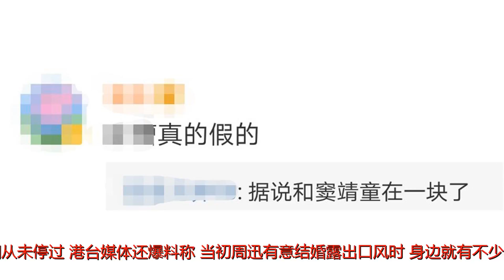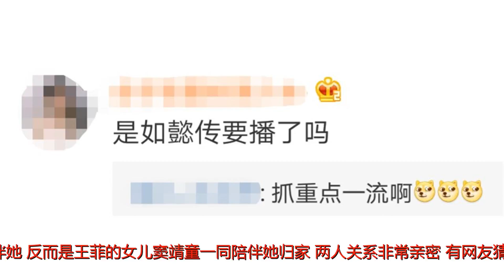周迅被曝已与老公分居两年，与窦靖童关系亲密，疑准备签字离婚？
谢谢！据港台媒体爆料，周迅与美籍华裔演员老公高圣远疑似已领离婚证，只等签字后完成离婚手续，两人私下也似乎早已没有交集。事情发生太快让人措手不及，毕竟当年周迅笑的甜甜的告诉媒体，自己有了亲密爱人的情况仿若昨天，两人在外形上都十分般配，一个娇小甜美一个高大帅气。爆料还称高圣远鲜少有时间留在大陆陪伴周迅，两人沟通认知上也无法达成共识，高圣远两年前就提出分居。早前，因周迅与老公聚少离多，不时传来两人婚变的消息，虽然两人多次否认，但传闻从未停过。港台媒体还爆料称：当初周迅有意结婚露出口风时，身边就有不少朋友曾劝阻过，两人因生活文化差异在婚后生活会多有摩擦。此前，周迅回老家过年，高圣远也没有一同陪伴她，反而是王菲的女儿窦靖童一同陪伴她归家，两人关系非常亲密。有网友猜测周迅是否已与窦靖童在一起了呢？对于周迅此次传出的离婚事件，有网友表示高圣远名声各方面本来就不配周迅，称：离了就离了吧。还有网友表示是不是因为《如懿传》要播出了，为这个剧在做炒作呢？在事情被曝出后，有媒体联系了周迅经纪人询问此事，经纪人则是回复：“我在开会，这事情我不太清楚”，不愿多此事做出太多回应。你们觉得这事是怎么样的呢？更多娱乐八卦，猛戳下方好老公形象崩塌？网友力证狂锤张丹峰出轨小三经纪人！伊能静和大张伟：原生家庭的双生花影评人炮轰小鲜肉：1公里内须有五星级酒店，只因要上豪华厕所！